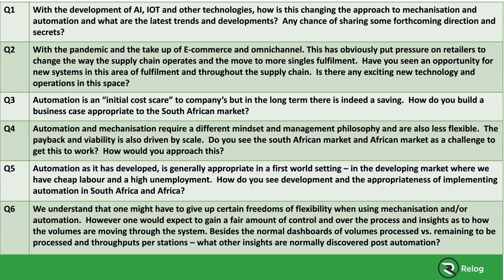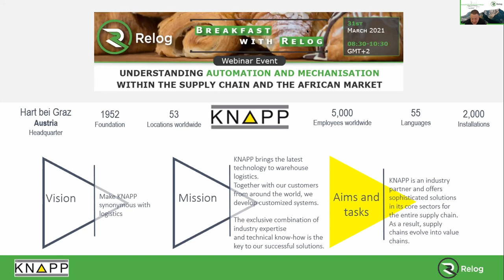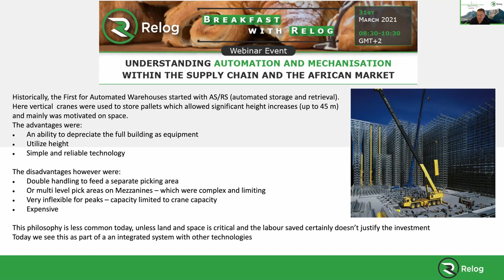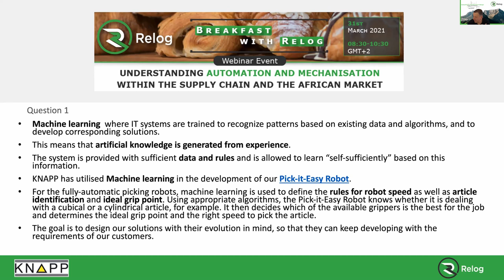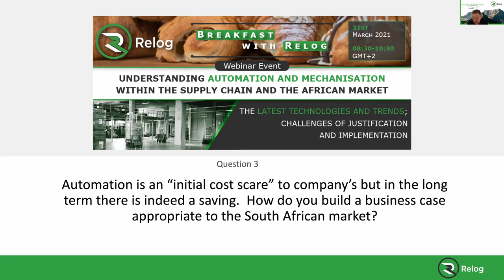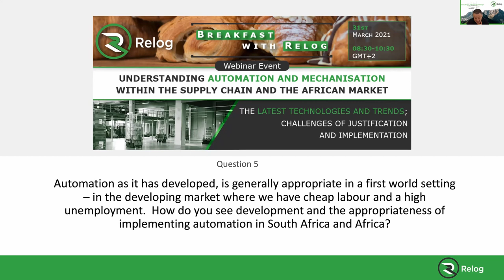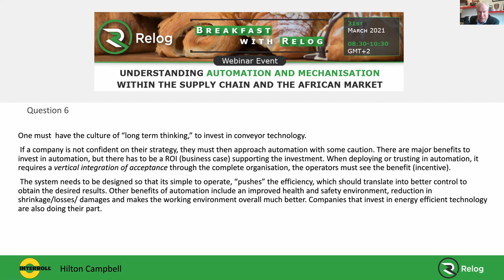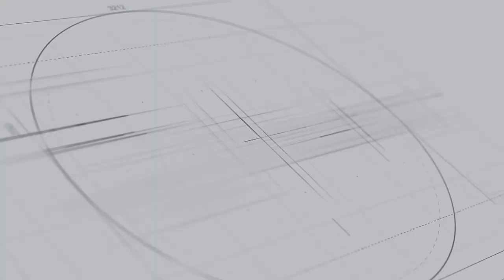Breakfast with Relog (#006) - UNDERSTANDING AUTOMATION AND MECHANISATION WITHIN SUPPLY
Timestamp
Introductions & Background - 00:00
Question 1 - 41:13
Question 2 - 54:30
Question 3 - 1:06:55
Question 4 - 1:17:30
Question 5 - 1:25:30
Question 6 - 1:34:44

The world’s ongoing drive of digitalisation, artificial intelligence, machine learning, block chain, big data, IOT and other developing technologies, is in turn driving the development of new technologies for warehousing and distribution centres.  This ongoing development not only increases functionality and the plethora of solutions available in the market, but it also reduces the initial capital investment required which in turn makes the adoption of automation and or mechanisation so much more accessible to more and more companies.

Internationally, there is a shortage of skilled blue-collar workers, willing to work in industrial and warehouse environments which has led to the development of significant level of automation and mechanisation.  In South Africa, we are faced with high levels of unemployment, poorly skilled labour, and a depreciating Rand.  The question we ask is can we morally implement automation in South Africa?  Can we afford it?  Can we take elements of automation and mechanisation that are suitable internationally (Europe & America – 1st World) and apply them in an African developing market and 3rd world scenario?  Furthermore, the pandemic has also forced many businesses to relook at how labour is deployed to maintain social distancing.  How do you balance employee wellbeing and busines continuity?

In this session of Breakfast With Relog our panel of international and local speakers are presented with 6 different questions regarding automation and mechanisation which lead to a very interesting debate and some good thought provoking comments.

Our guests include:
• Gary Benatar | Founding partner of and CEO of Relog
• Markus Handorfer | Key Account Manager at TGW Logistics Group
• Hilton Campbell | Managing Director at Interroll UK & Ireland
• Kerr Walker | Managing Director at Interroll South Africa
• Matthias Hoewer | General Manager at SSI Schaeffer Middle East & Africa
• Johan Källvik | 3P Key Account Manager at Swisslog
• Adrian Boult | General Manager at Knapp South Africa